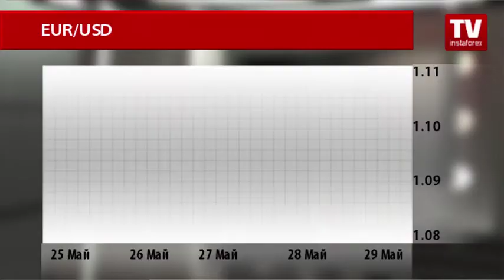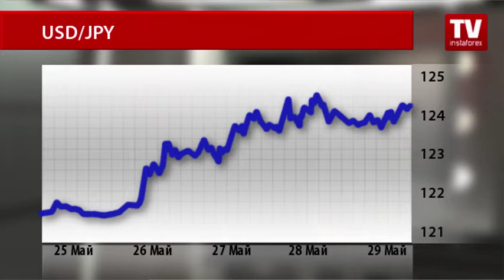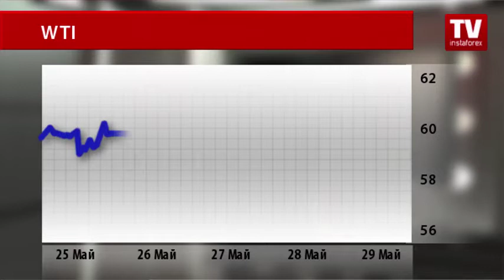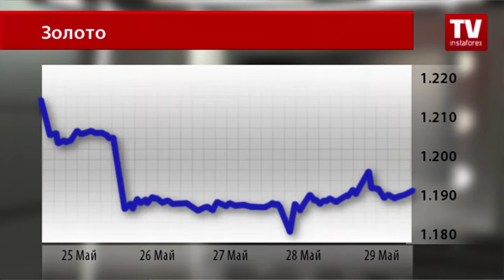Динамика валютного и товарного рынков